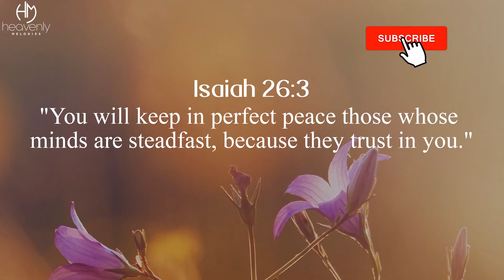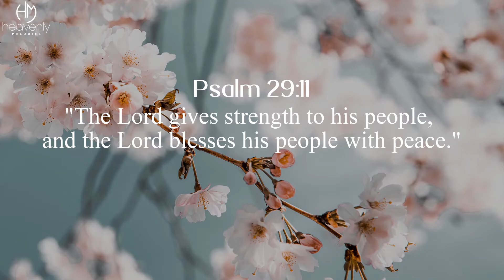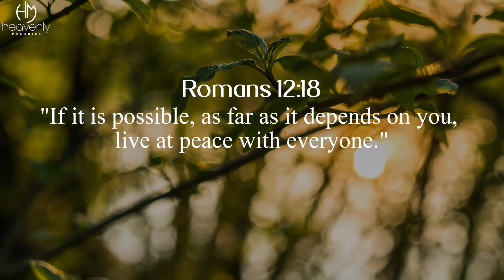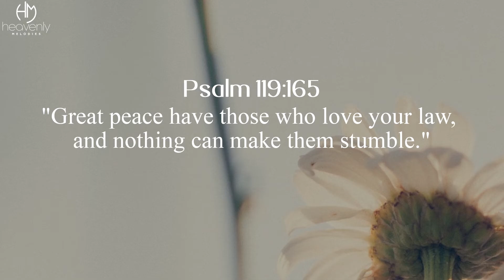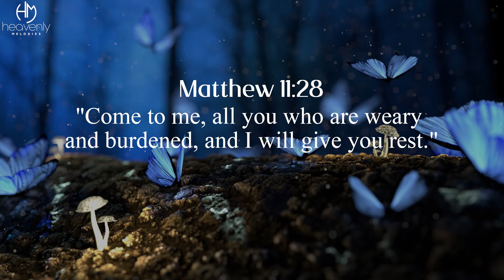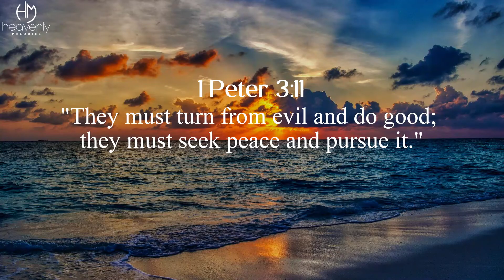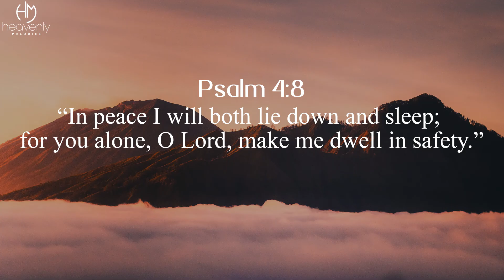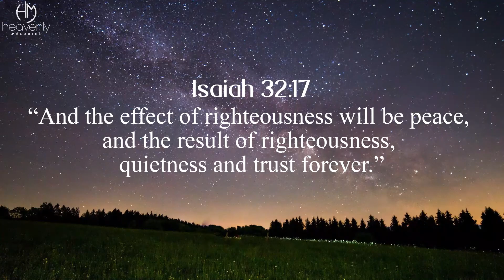Send Me Your Perfect Peace O Lord / 50 Mins Music For Divine Peace of God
50 Minutes Piano Instrumental Music for Faith, Strength, Comfort, Protection, Prayer, Meditation, Deep Healing, Worship, Study, Rest, Reflection & Relaxation.

May the peace of God which surpasses all understanding guard your heart and mind as you listen.